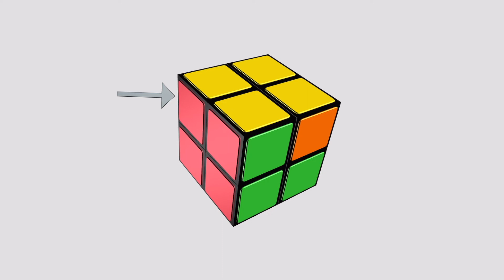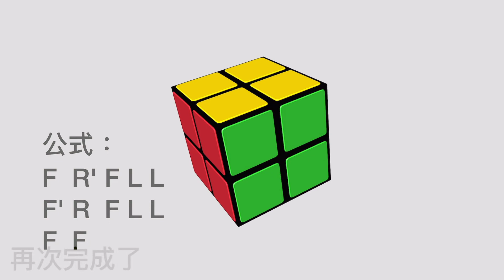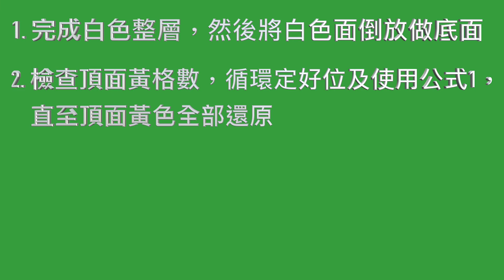小玩意學科學（04）： 二階魔方（扭計骰）還原篇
本集節目會教授二階魔方（扭計骰）的簡單還原方法，學完後大家都可以1分鐘內完成還完動作。